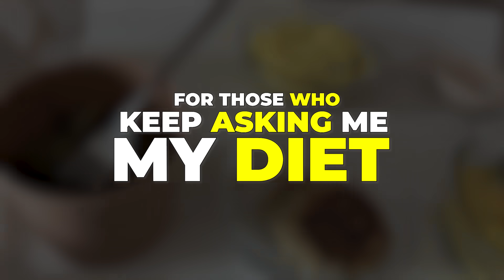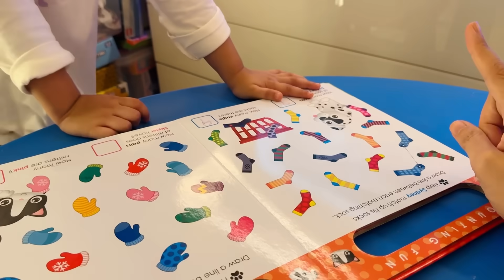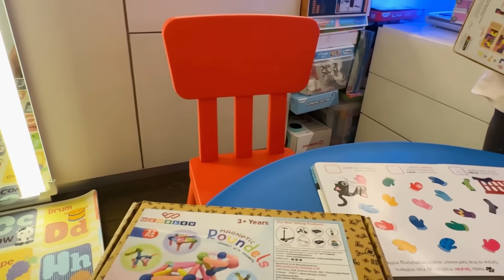A Day with Alia Bhatt & Ed-a-Mamma: Mom Talks & Fun Moments! | Mr and Mrs GG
Hey GG Family!✨

In this special vlog, Smriti heads to Jio World Drive in Mumbai for an exciting invitation from Ed-a-Mamma! As one of the six mom influencers chosen for the “Spill the Beans” session, Smriti joins Alia Bhatt and fellow moms for a day of candid conversations and fun insights into motherhood. After a little mix-up with the location, Smriti arrives early and takes us through the event area, showing the setup and store from outside. Once inside, she shares the event highlights, mom discussions, and a tour of Ed-a-Mamma's adorable kids’ clothing collection.

Back home, Smriti enjoys some quality time with Anayka, where a fun activity around stickers and counting socks brings lots of laughs. She also encourages Anayka to donate a few of her toys to children in need. A day filled with meaningful conversations, family bonding, and playful moments!

🌟 Join the Mr and Mrs GG Family! 🌟

Hey there! We’re always sharing fun, relatable content, and we’d love for you to be part of our journey.

Got any questions or thoughts? Drop them in the comments below, and we’ll be happy to chat! 💬

Note:
Stay positive, stay curious, and keep embracing the chaos of life! 🌟